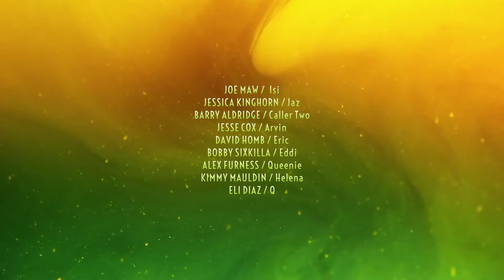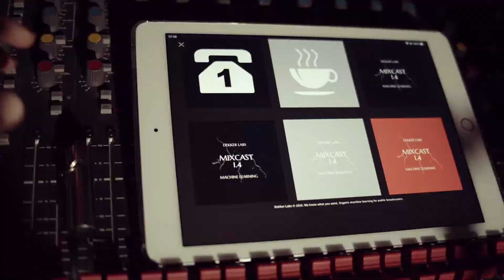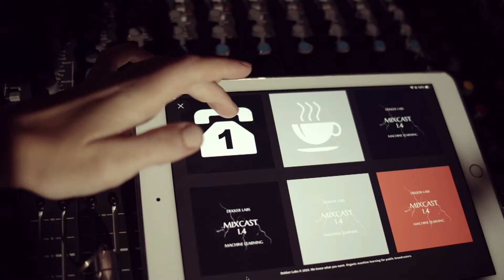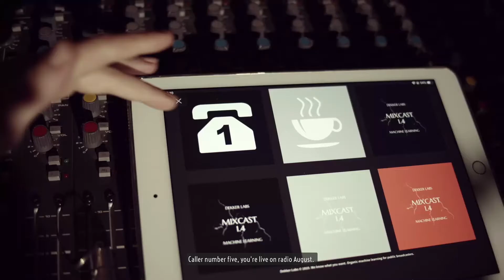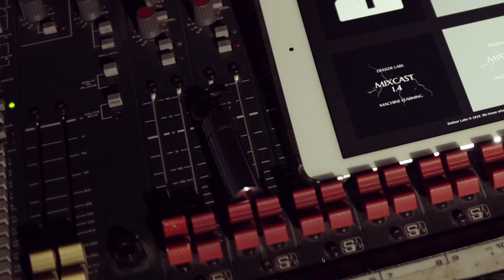Dark Nights with Poe and Munro Part 10 - Keep Pushing That Button - CharacterSelect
It's fine, we're just having technical issues.

Your Local Radio Hosts are:
Dave - John "Poe" Pope
Space - Ellis Munro